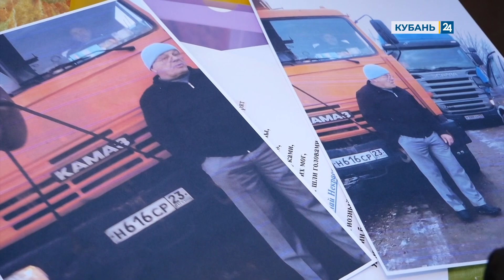Пенсионер боится, что излучение от вышки сотовой связи угрожает его здоровью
В Лабинском районе в хуторе Сладком пенсионер пытается добиться переноса вышки сотовой связи подальше от своего дома. Кардиостимулятор в его организме, по мнению мужчины, неправильно работает из-за излучения.

Вышка оператора сотовой связи появилась в хуторе несколько дней назад. Анатолий Яковлевич как смог противостоял такому соседству — перегородил дорогу технике рабочих. Но остановить ее не смог. Теперь переживает за свое здоровье. По его словам, на него это вышка действует даже психологически.

Мужчине 82 года, по образованию он инженер. На его оборудовании работает не один завод в стране. Как человек знающий толк в технике, уверен, что такое соседство может стоить ему жизни. Он перенес два инсульта, и его сердце работает на кардиостимуляторе.

В Роспотребнадзоре сообщили, что компания, которая установила вышку, подавала необходимые документы на рассмотрение. Нарушений тогда не было. Поспорить с инженером готовы и врачи.

«Примером электромагнитных полей могут являться трансформаторные будки, ядерно-магнитные резонансные томографы, телефон сотовый, который находится в радиусе 2-5 см от стимулятора. Сами вышки на работу стимулятора не влияют», — сказал врач сердечно-сосудистой хирургии Игорь Переверзев.

Однако комиссия из Роспотребнадзора с проверкой все равно приедет. В ближайшее время она проведет все необходимые измерения на территории участка, который мобильный оператор взял в аренду у соседки пенсионера. От полученных данных будет зависеть судьба этой вышки.